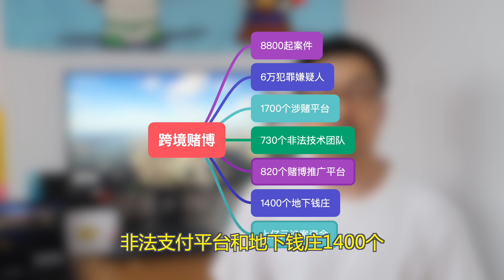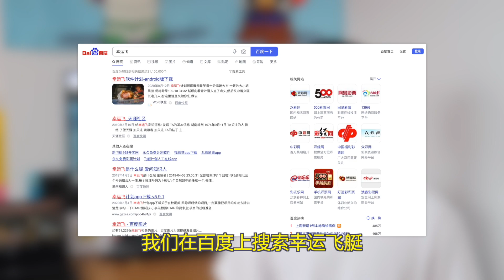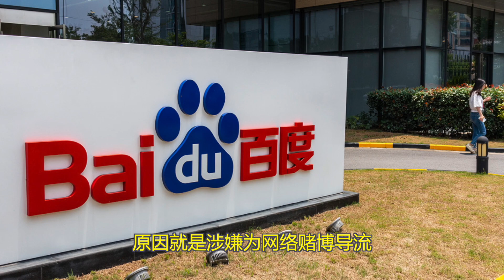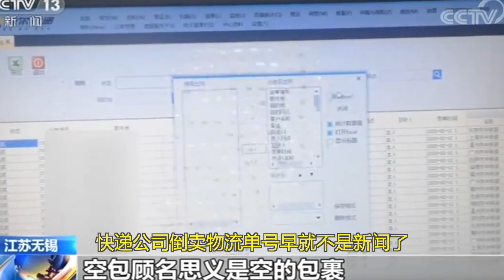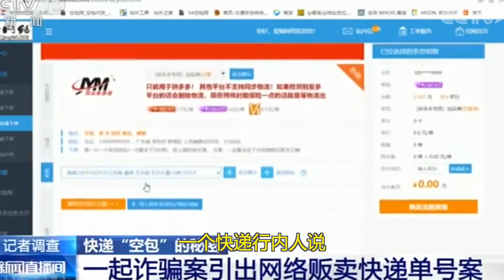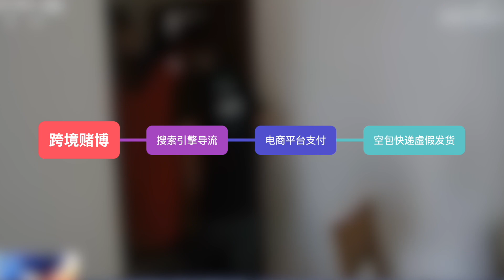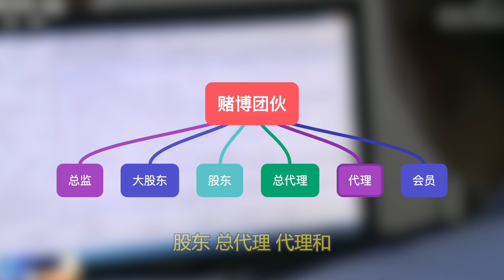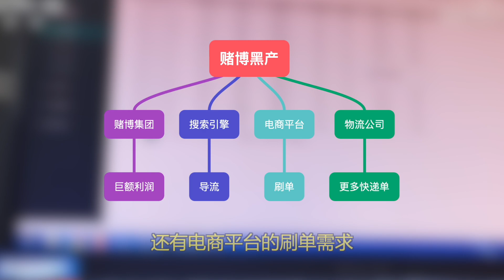跨境互联网赌博产业链揭秘，千亿网络赌博黑产到底是如何运营？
根据公安部的统计，截止2020年9月底，全国公安机关立案各类跨境赌博案件8800余起，抓获犯罪嫌疑人6万余名，打掉涉赌平台1700个，非法技术团队730个，赌博推广平台820个，非法支付平台和地下钱庄1400个，涉案资金高达上亿元。今天就和大家一起揭开网络赌博的黑产面目。

🎬  视频概览：
0:00  简介
1:04  网络赌博害人害己
2:51  谁在为网络赌博寻找赌客？
4:26  网络赌博如何交割资金？
6:30  跨境网络赌博黑产集团如何运营？

🎉自用好物推荐：
10TB无审核私有网盘： （邀请码：289846）